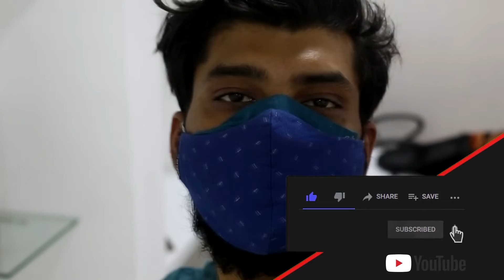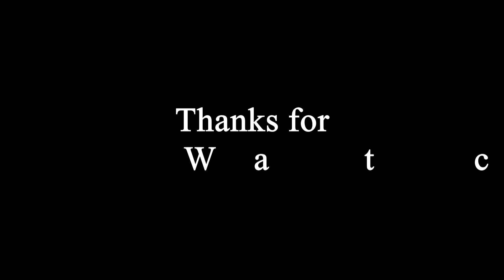Chot Lagi hai 😒 Aaj Shop Pe Gaya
Hey guys! In this video, I'm showing you guys MY daily life  .  I hope you enjoy this  video.

One life, one dream, one passion, Travelling!
What's yours? Tag that travel geek.
Let's Chat!

Thank you! See you all in my next video :)